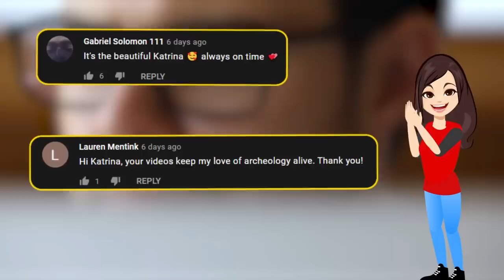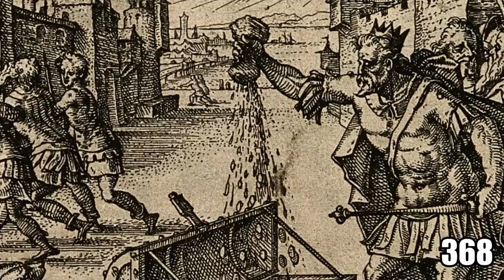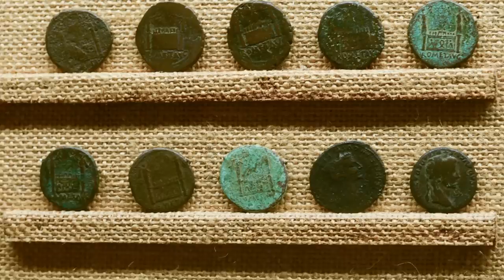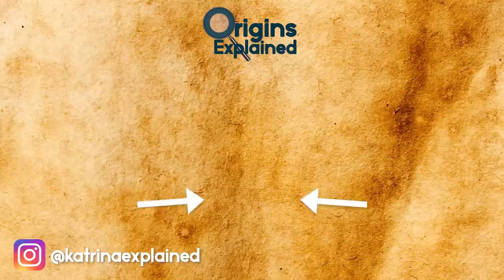What Actually Happened To Ancient Rome?